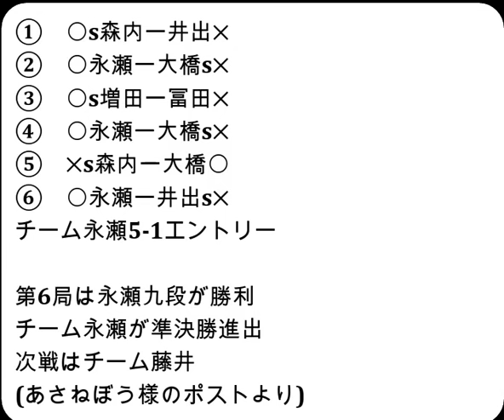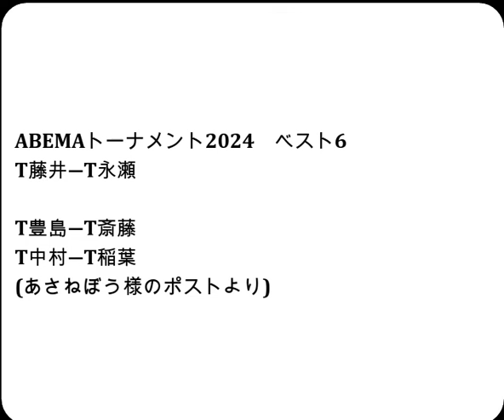将棋対局速報▲井出隼平五段ー△永瀬拓矢九段 ABEMAトーナメント2024本戦トーナメント一回戦第二試合 第６局[四間飛車]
お知らせ
メンバーシップを始めました。

2024年8月10日の将棋対局情報(詳細は次の動画で随時更新!)

ABEMAトーナメント2024本戦トーナメント一回戦第二試合
▲井出隼平五段△永瀬拓矢九段
96手をもちまして、永瀬拓矢九段が勝ち、チーム永瀬の勝利となりました。

8/10の対局結果
霧島酒造杯第46期女流王将戦本戦トーナメント２回戦 第２局
[終局](勝)▲渡部 愛女流三段△宮澤紗希女流１級
[終局](勝)▲森内俊之九段△井出隼平五段
[終局]▲大橋貴洸七段△永瀬拓矢九段(勝)
[終局](勝)▲増田康宏八段△冨田誠也五段
[終局]▲森内俊之九段△大橋貴洸七段(勝)

8月19-20日  渡辺 明九段　 第65期王位戦七番勝負 第４局
8月27-28日  渡辺 明九段　 第65期王位戦七番勝負 第５局
  9月4日    永瀬拓矢九段　第72期王座戦五番勝負 第１局
9月10-11日  渡辺 明九段　 第65期王位戦七番勝負 第６局
9月24-25日  渡辺 明九段　 第65期王位戦七番勝負 第７局